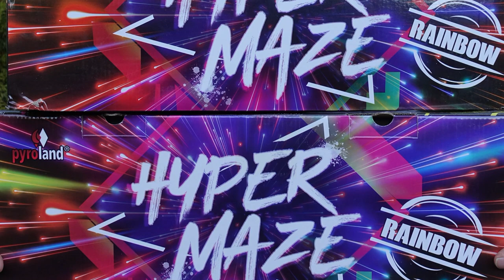2x Pyroland Hypermaze Rainbow [240 Schuss] | 140 € Megabatterie [Full HD]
Heute im Test: 2x Pyroland Hypermaze Rainbow. Einfach unfassbar genial.
Leider war etwas viel Nebel... aber man erkennt es trotzdem noch gut.

* Kamera, Camcorder, Videoequipment:

*2x "3-Flammen-Zigarrenbrenner"

* 2x BESTER Brenner (Sturmfeuerzeug)

Mein externer Speicher (Festplatte):

Mein Camcorder:

Mein (Stereo)-Mikrofon:

Meine Action-Kamera

Mein Mikrofon (Videovertonung):

Meine (Foto)-Kamera:

KEEP WATCHING.